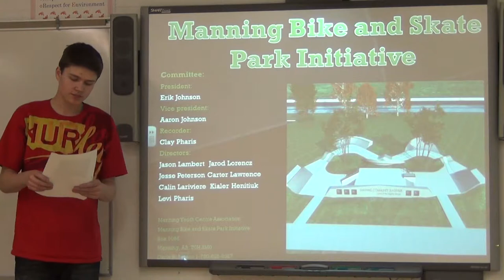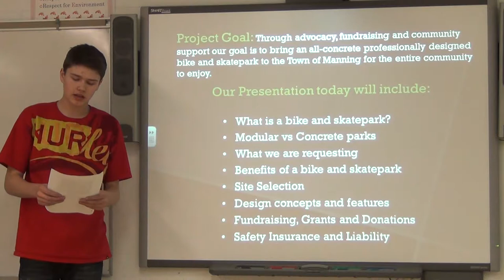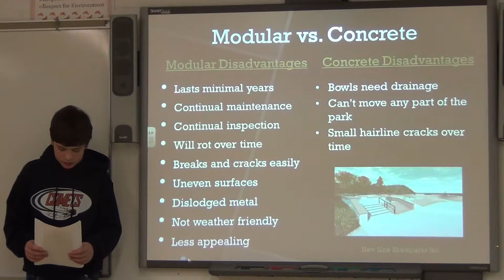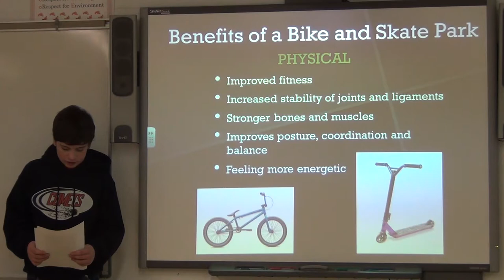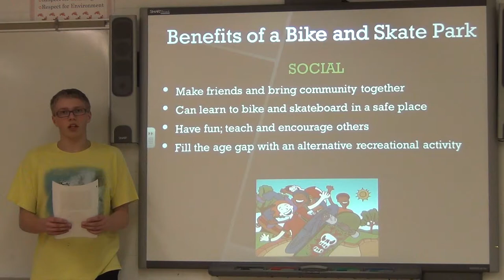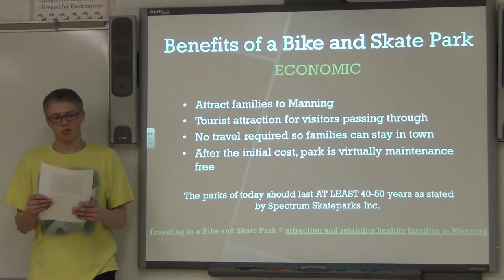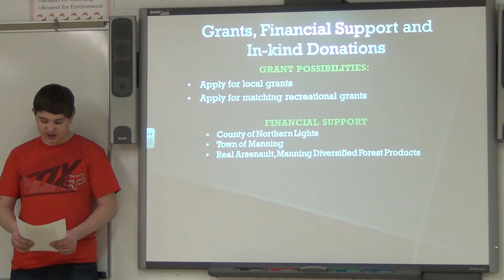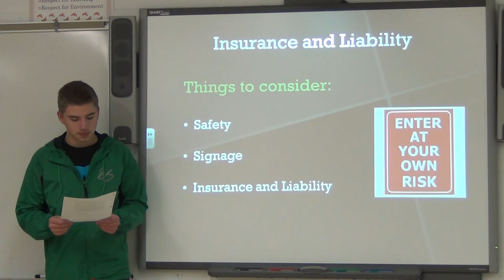UFA Movie Get 'n' Give Contest